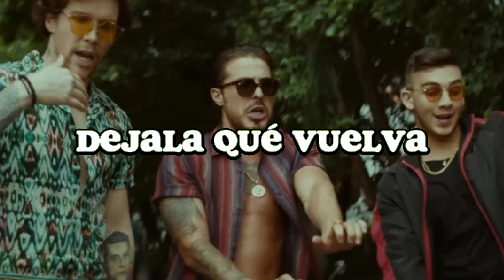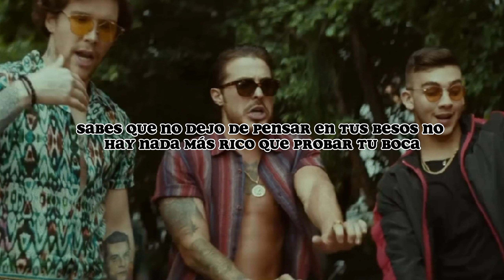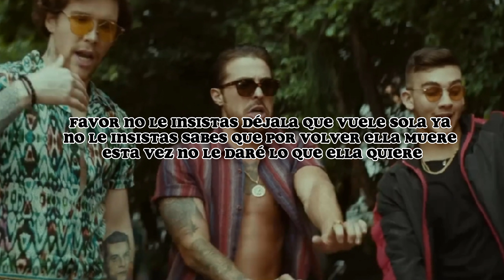DEJALA QUÉ VUELVA - MANUEL TURIZO ft PISO 21 - [letra].